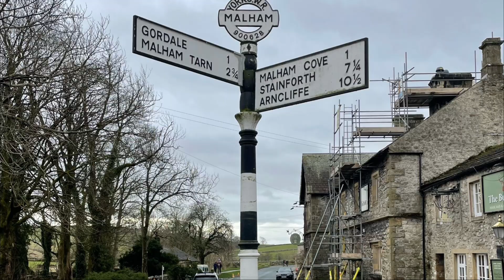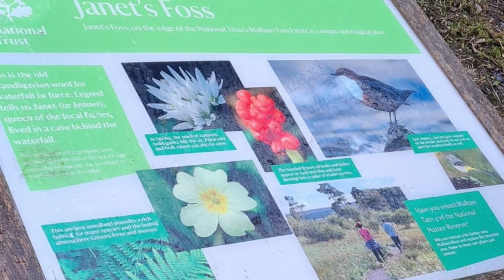Janet’s Foss, National Trust, Malham, Yorkshire Dales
Our walk to The National Trust Janet’s Foss, Malham, Yorkshire Dales